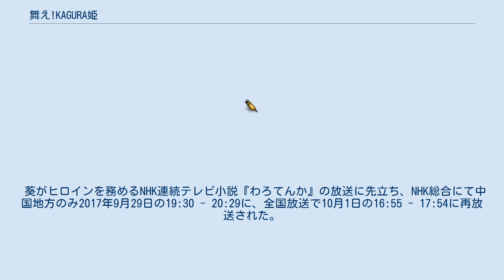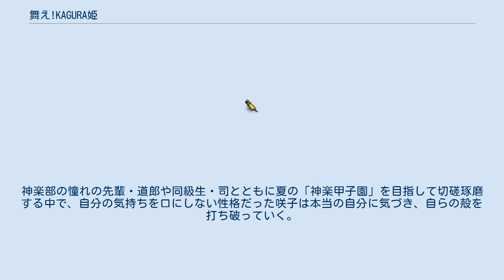舞え!KAGURA姫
『舞え!KAGURA姫』（まえ カグラひめ）は、広島発地域ドラマとしてNHK BSプレミアムにて2016年11月30日の22:00 - 22:59（JST）に放送された日本のテレビドラマ。
主演は葵わかな。
 葵がヒロインを務めるNHK連続テレビ小説『わろてんか』の放送に先立ち、NHK総合にて中国地方のみ2017年9月29日の19:30 - 20:29に、全国放送で10月1日の16:55 - 17:54に再放送された。
 全国各地で古来よりさまざまな形で伝承されてきた伝統芸能の神楽をテーマとした青春ドラマで、オール広島ロケにて撮影された。
広島では神楽は「カープに負けないくらい」愛されており、特に広島北部に伝わる神楽は豪華絢爛でエンタテインメント性豊かなことを特徴としていて、主演の葵わかなをはじめ出演者は稽古を経て舞のシーンをすべて吹き替えなしで自ら演じている。
 歌舞伎役者の中村梅丸は本作が映像作品への初出演となる。
 母の離婚を機に東京から母の故郷である広島に引っ越した高校2年生の咲子は、転校先の高校で珠希と友だちになったこときっかけに江戸時代から地域に伝わる伝統芸能・神楽の世界に出会う。
神楽部の憧れの先輩・道郎や同級生・司とともに夏の「神楽甲子園」を目指して切磋琢磨する中で、自分の気持ちを口にしない性格だった咲子は本当の自分に気づき、自らの殻を打ち破っていく。